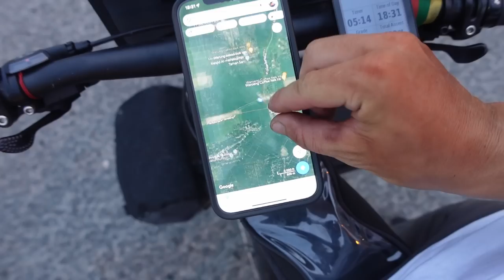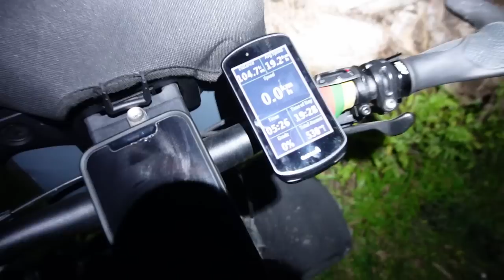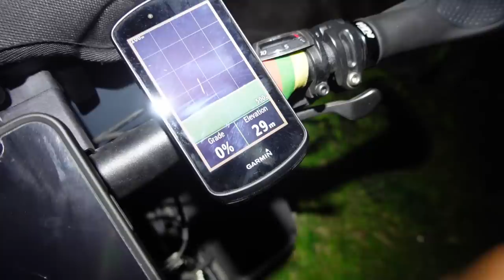Dviračio remontas ir palieku salos vidury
Ačiū!

Music of this video:
ES_Come On Hurry Up - Pure Indigo (1)
ES_Get Up & Get Out (Instrumental Version) - Soleil